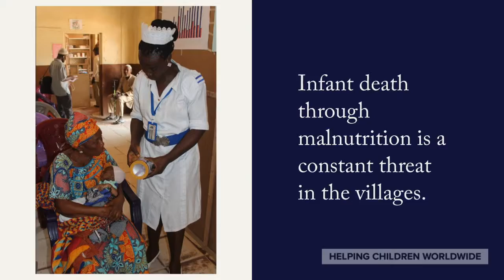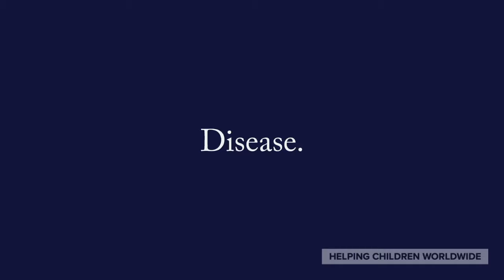HCW Impact 2018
Learn how the Child Rescue Centre and Mercy Hospital are transforming the lives of children and families in the communities in and surrounding Bo, Sierra Leone.